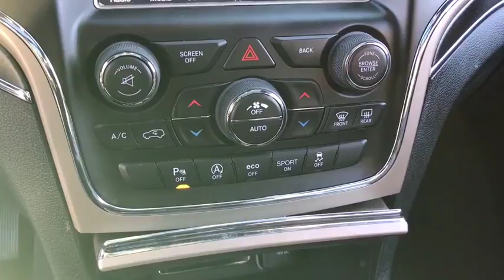2016 Jeep Grand Cherokee Matteson, Lansing, Oak Lawn, Northwest Indiana, Chicago, IL P16252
2016 Jeep Grand Cherokee
2016 Jeep Grand Cherokee Limited - Stock#: P16252 - VIN#: 1C4RJFBG4GC461034